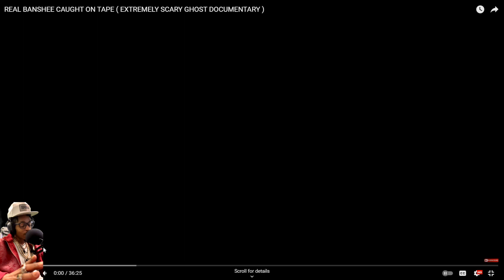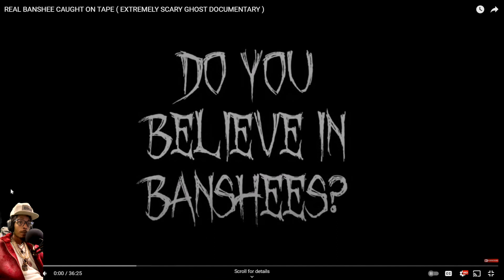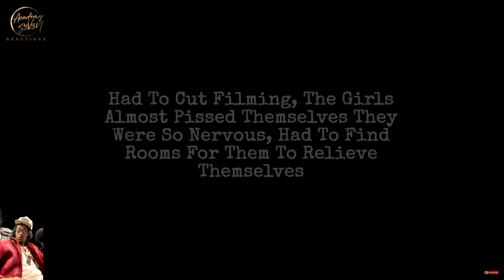Real Banshee REACTION!!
Welcome to the channel. This video is from Proving Demons. I'm your host, S3v3n, and this is my academy. Today we'll be reacting to Real Banshee Caught on Tape (Extremely Scary Ghost Documentary). Y'all make sure you keep yourself protected, physically and spiritually, at all times. It's not safe out there. Without further ado, let's get it bustin'.